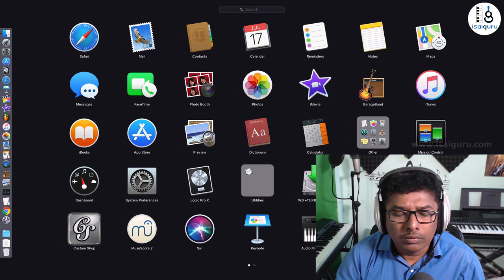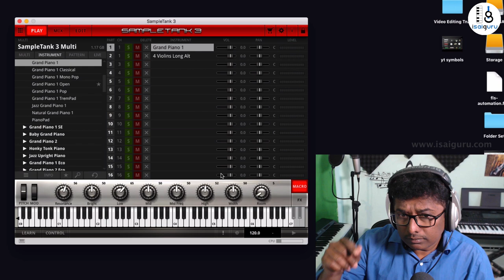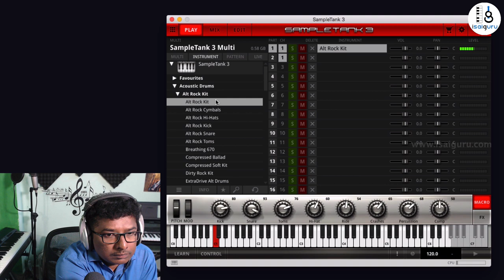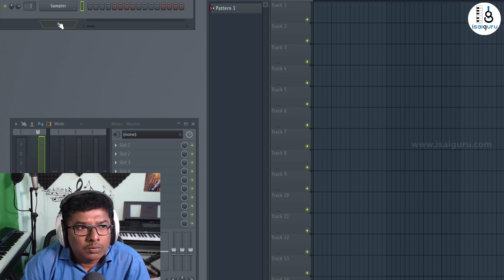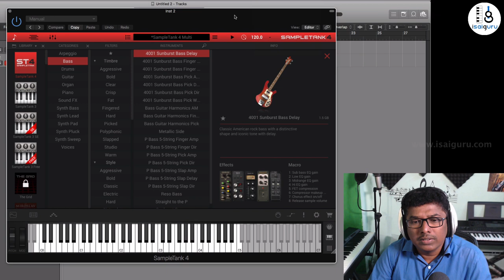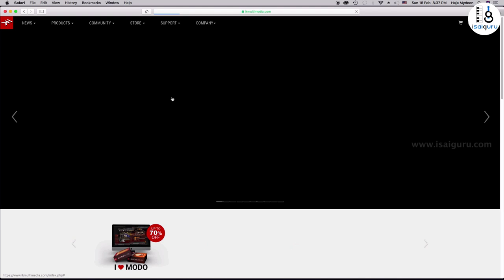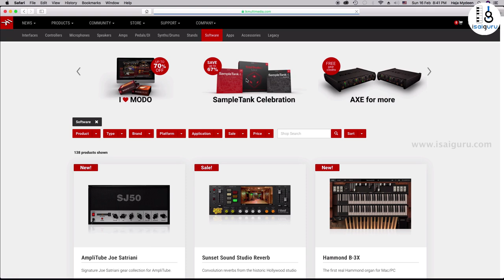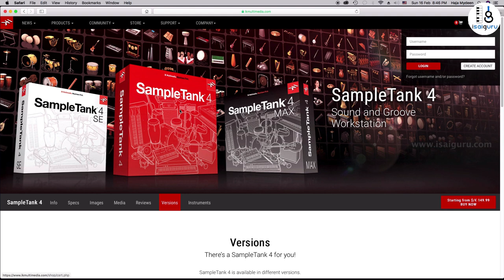SampleTank Overview & Demo | A dream collection of sampled acoustic instruments | Tamil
Here is a review of IK Multimedia SampleTank - a complete package of acoustic and electronic instruments.  Best for option for every music producer.

Collection of classical percussion samples, loops and MIDI patterns for the modern symphonic composer.